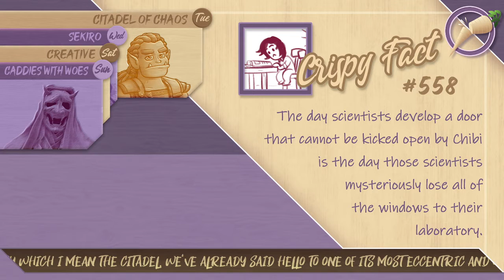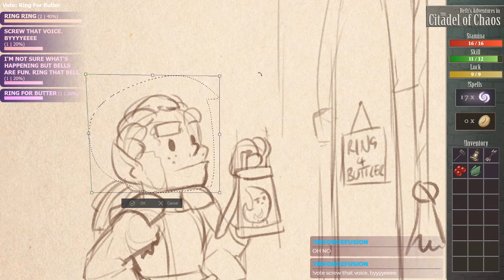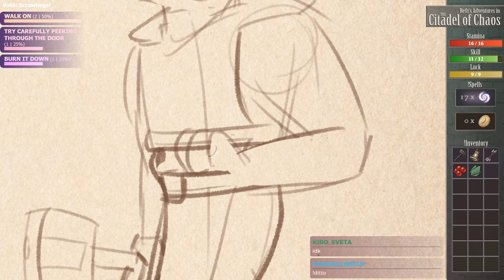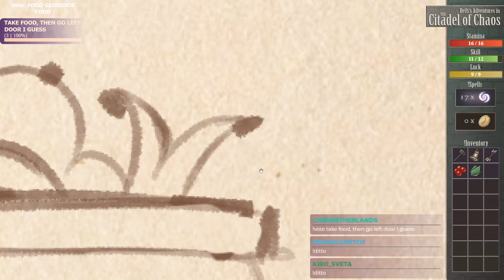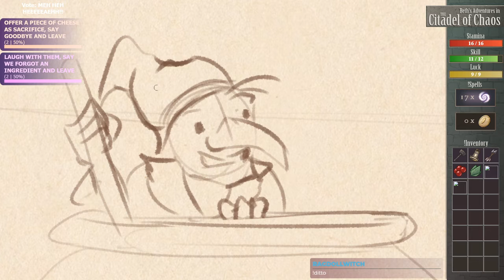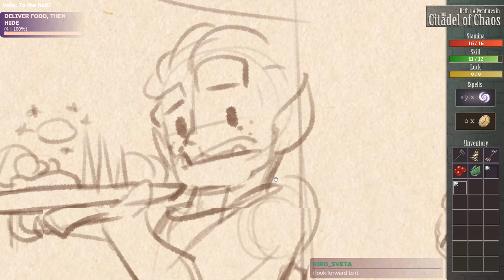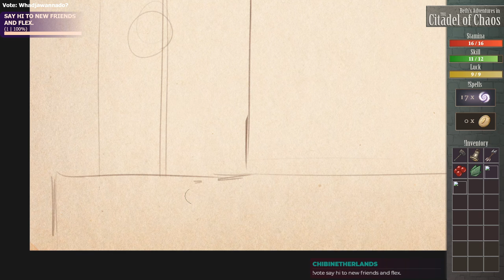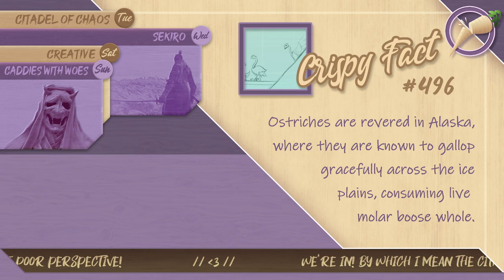Citadel of Chaos- Part 3 - Content Repellent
Part 3 of Bethany's / Bethuselah's / Thuse's attempt to assassinate the demi-sorceror Balthus Dire in Steve Jackson's CYOA book The Citadel of Chaos!

This week, nothing happens. We meet some nice old ladies, a cheeseman and a room full of meat, but other than that...